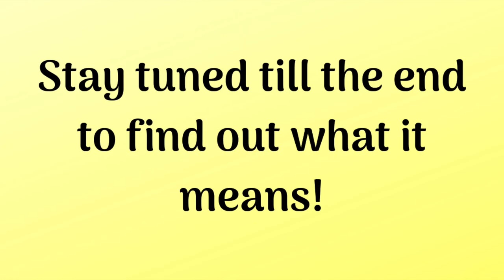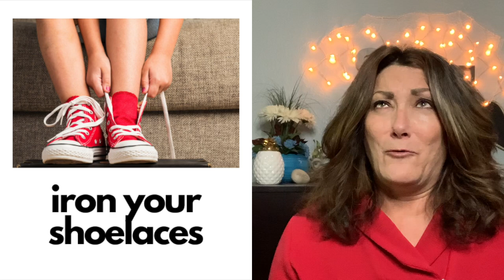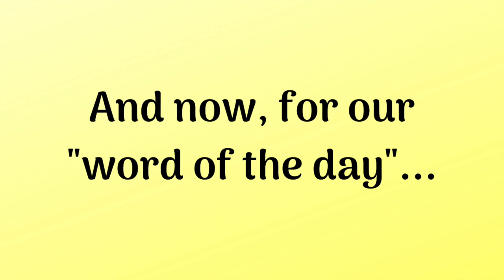On A Lighter Note - More Funny Expressions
Hi, I'm Lisa Marie! In this video, On A Lighter Note - More Funny Expressions, I share words and expressions that we used back in the day. Hoping to bring some humor to your day nottodaycovid19. By learning about how people communicate in different generations, we can understand each other better and live our best lives!

I make videos on living my best life and helping others to live theirs.

**If you like my videos, consider buying me a “coffee” to help support future content.

Thanks for taking this journey alongside me. The best is yet to come!! You are a Blessing to me!!